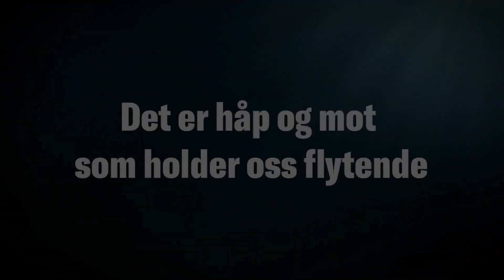UBÅT 2023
UBÅTen er tilbake! Like full av herlige karakterer og stemningsfull musikk som da den hadde sin første seilas i 2020.
Dette er en familiefortelling om nysgjerrighet, håp og om å flyte og synke samtidig.

Noen år frem i tid. Kloden er dekket av hav. Lufta kan vi ikke puste inn, den er giftig for mennesker. Midt i dette havet bor Argentina og Pappa, i en ubåt, fullt utstyrt med både et ferskvannsproduserende pumpeorgel, en Tangmelkstasjon og et ekte periskop.

UBÅT spilles på Haugesund Teater fra 14.januar 2023.